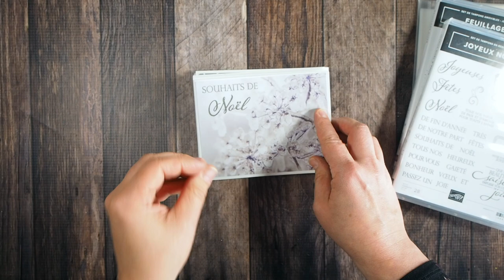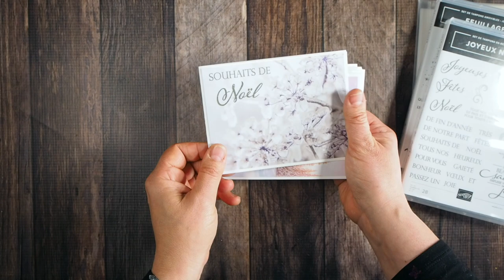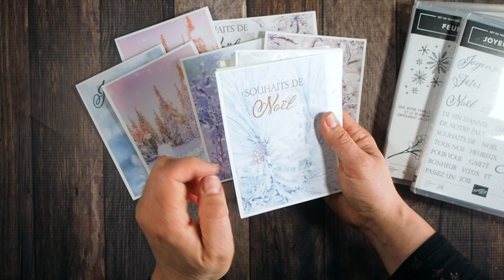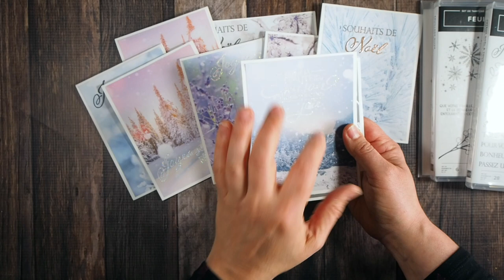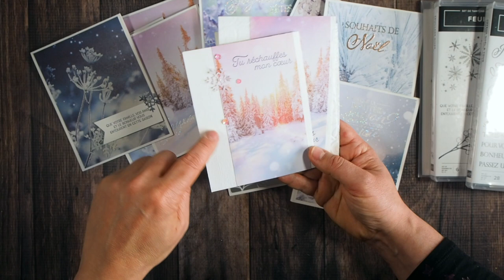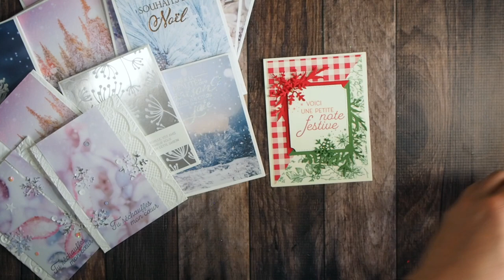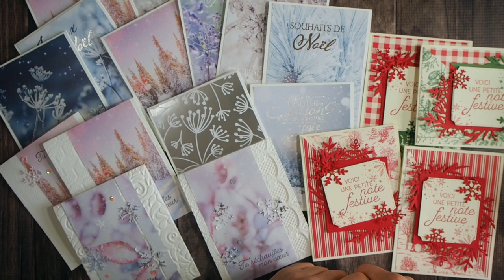Une pile de cartes jolies et faciles pour Noël!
Voici ce que j'ai fait pour utiliser tout le papier design de Noël qui me restait avant les Fêtes! Des cartes simple, jolies et rapides à confectionner pour vous inspirer!